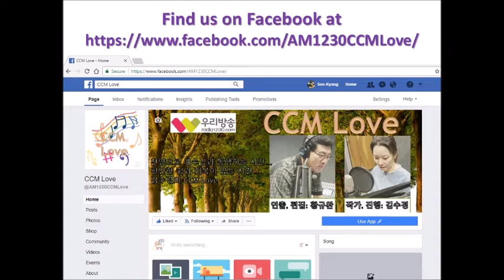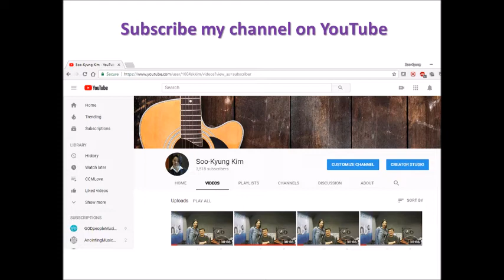CCM Love 76회 (AM1230 우리 기독교 방송 찬양 프로그램)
AM 1230 우리 기독교 방송에서 2018년 8월 8일 수요일 밤 10시에 방송된 CCM Love 입니다.

매주 본방은 수요일 밤 10시 (한국시간 목욜 낮 2시) 재방은 일요일 오전 10시 30분  (한국시간 월욜 오전 2시 30분) 에 하는 생방송 듣기는 AM1230 우리방송 홈페이지에서 들으실 수 있습니다.

안드로이드 앱은 "Radio K 1230 우리 방송"이나 "Simple Radio by Streema"를 검색하셔서 설치하시면 24시간 언제든지 청취 하실 수 있습니다.